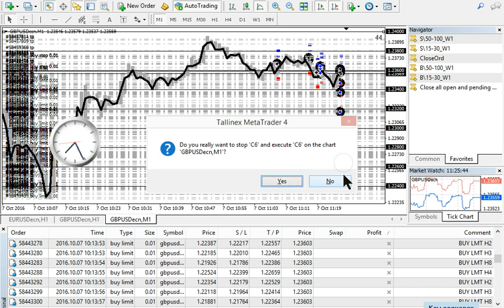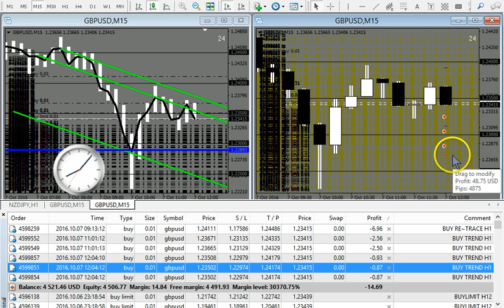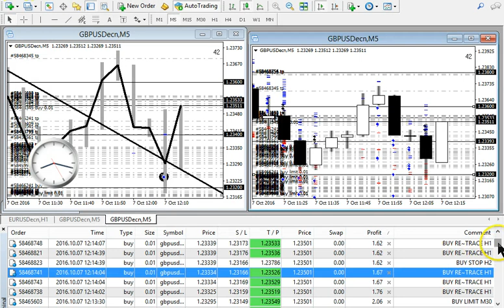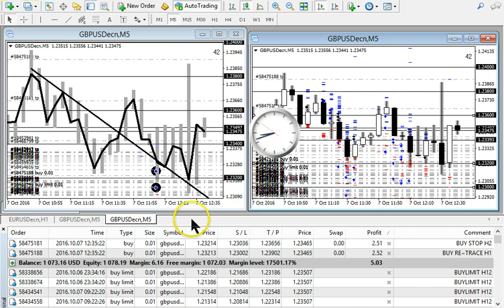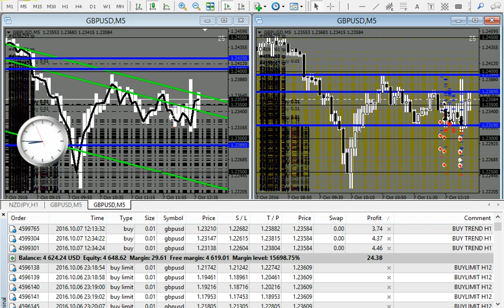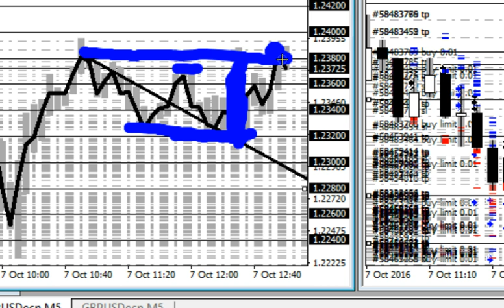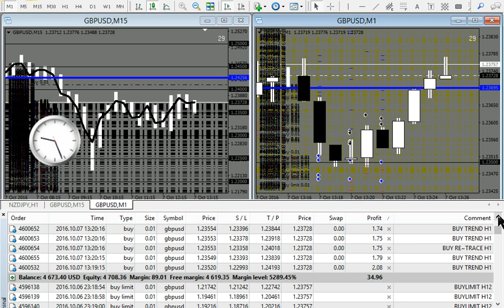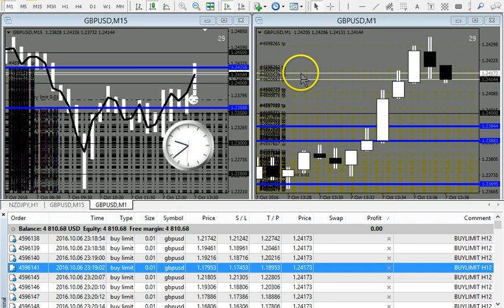Scalping NFP GBP USD 10 07 2016